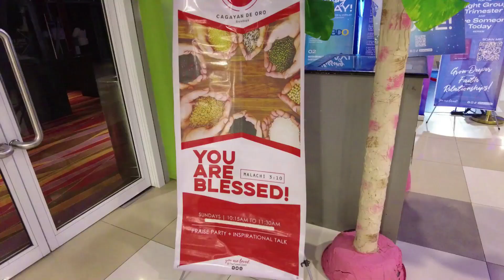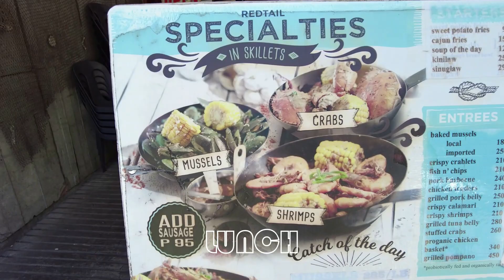Diary #183: The Feast, CDO and Divine Mercy Shrine El Salvador City with Cousins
Hi everyone,